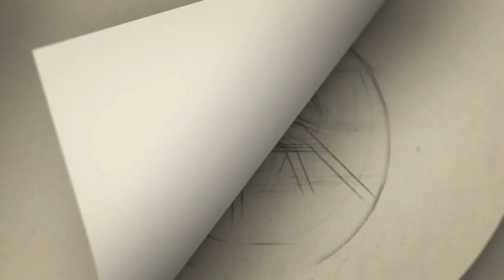பிரதீப் ஹீரோவாக நடிக்கும் புதிய படம்..இது அவர் நடிக்கவேண்டிய படமாச்சே ?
சிம்புவை டீலில் விட்ட பிரபல தயாரிப்பு நிறுவனம்.. வாய்ப்பை தட்டி தூக்கிய பிரதீப்

Gategory   : people & Blogs
Category
People & Blogs